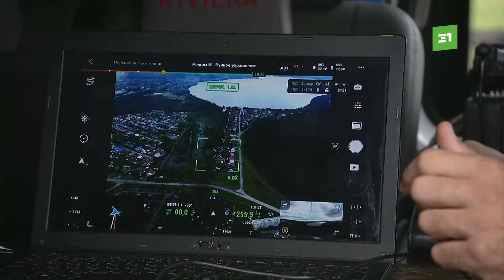Сегодня губернатор посетил Миасский городской округ, пострадавший от экстремальных дождей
Глава региона встретился с местными жителями и оценил ход восстановительных работ.